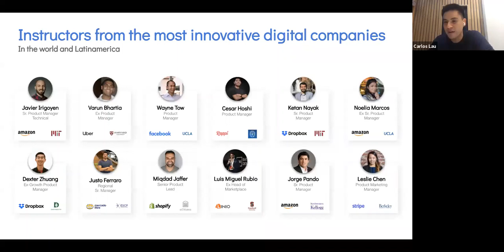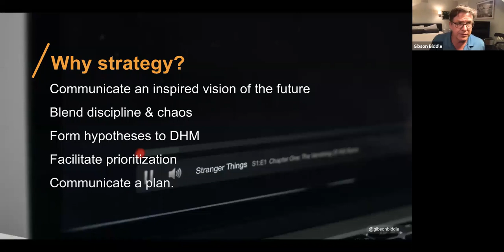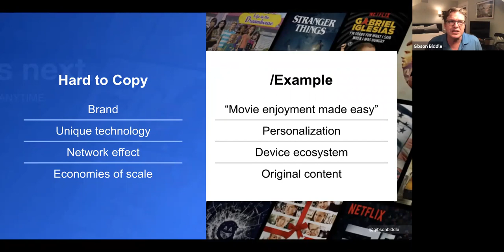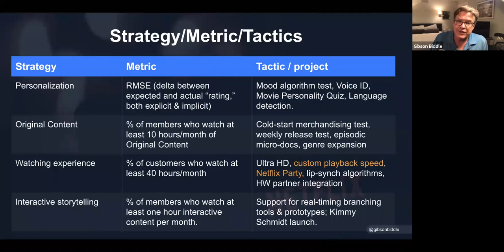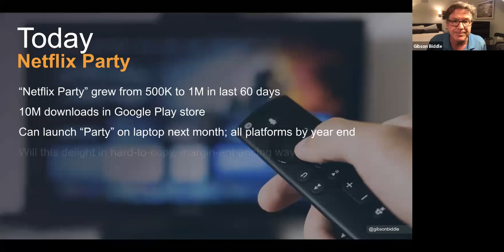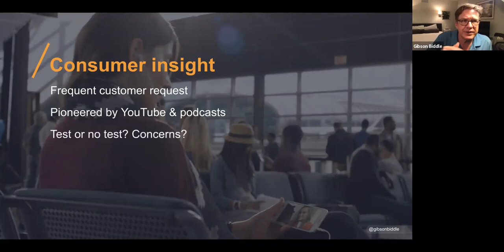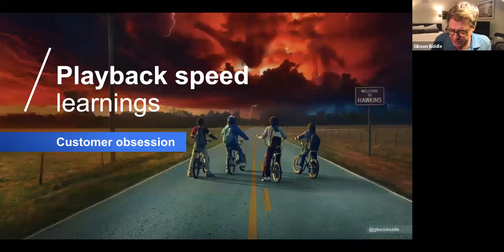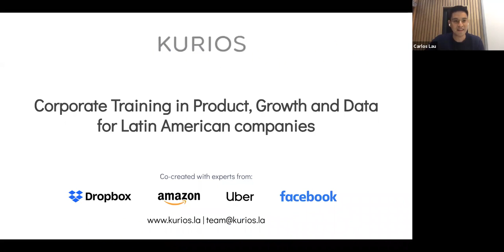Webinar: Netflix's 2020 Product Strategy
Product Management es la metodología para crear productos que los clientes amen. Un Product Manager representa la voz del cliente, identifica oportunidades de mercado, las valida, define el mínimo producto a construir y mucho más.

En este webinar, Gibson Biddle, Ex VP de Producto en Netflix, nos cuenta cómo los líderes de producto pueden definir sus estrategias. Gibson presenta los 3 distintos frameworks para simular la estrategia digital para Netflix en el 2020, que puedes aplicar a tu producto o negocio.

En Kurios preparamos a las personas y equipos para los roles de la era digital con cursos co-creados con expertos que trabajan en las empresas más innovadoras del mundo como Dropbox, Amazon, Uber, entre otras.

Acelera tu carrera y el crecimiento de tu organización